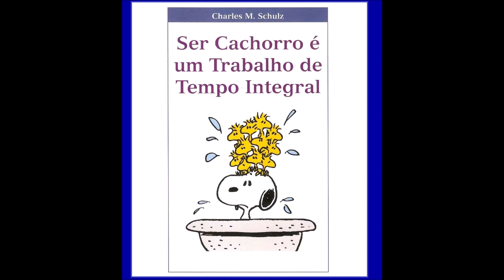Snoopy - Tirinha 15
Snoopy aparece pela primeira vez em 4 de Outubro de 1950. Embora a primeira tirinha tenha sido apresentada em 2 de outubro do mesmo ano. Schulz originalmente ia chamar o cão de "Sniffy", até que descobriu que esse nome já era usado em outra tirinha . Snoopy foi durante dois anos uma figura silenciosa, agindo como um cão real (caminhava sobre as quatro patas), mas, em 19 de Outubro de 1952, ele verbalizou os seus pensamentos aos leitores pela primeira vez através de balões; Snoopy tinha também a capacidade de entender tudo o que as restantes personagens dos Peanuts, com quem interagia, diziam. Schulz, após esta data, passou a incluir essas características na sua banda desenhada.
Snoopy é um cão extrovertido com complexo de Walter Mitty, com muitas virtudes. A maior parte delas não são reais, mas sonhos que fazem parte do seu mundo de fantasia, que aparecem quando Snoopy dorme no telhado da sua casota.
Muitos dos momentos memoráveis dos "Peanuts" ocorreram durante esses sonhos nos quais ele era um escritor: o seu eterno abrir da mala onde está a máquina de escrever. "Estava uma escura e tempestuosa noite..." foi tirado de uma história de Edward George Bulwer-Lytton escrita em 1830 chamada Paul Clifford. O contraste entre a existência de Snoopy no mundo dos sonhos e de Charlie Brown no mundo real é o centro do humor e da filosofia de Peanuts (ver ex: Título de um livro: "A vida é um sonho, Charlie Brown").
Schulz, numa entrevista em 1997, disse o seguinte acerca do carácter do Snoopy: "ele tem que sair do seu mundo de fantasia para sobreviver. Por outro lado, se assim fosse ele levaria uma vida miserável e aborrecida."
Peanuts (no Brasil também conhecido como Minduim) é uma tira de jornal escrita e desenhada pelo cartunista norte-americano Charles Schulz que foi publicada de 2 de outubro de 1950 a 12 de fevereiro de 2000. A turma desenhada foi uma das mais populares e influentes da história da mídia. No seu ápice, Peanuts aparecia em mais de 2600 jornais, com um número de leitores estimado em 355 milhões em 75 países, e foi traduzido para 40 línguas. Peanuts ajudou a tornar as tiras a quatro quadrinhos um padrão nos Estados Unidos. Reproduções das tiras ainda são publicadas em diversos jornais do mundo.

Personagens principais

    Charlie Brown: Um garoto azarado e melancólico. No Brasil, tem o apelido de "Minduim".
    Snoopy: O beagle de estimação de Charlie Brown. Apesar de ser um cachorro, datilografa histórias, e até joga no time de beisebol. Entre as identidades que assume em suas obras estão Joe Cool e um aviador combatendo o Barão Vermelho.
    Linus van Pelt: O melhor amigo de Charlie Brown, vive andando com um "cobertor de segurança".
    Lucy: A mal-humorada irmã mais velha de Linus. Gosta de maltratar Charlie Brown, em especial ao jogar futebol americano.
    Schroeder: Um garoto pianista fã de música clássica, objeto de afeição de Lucy.
    Patty Pimentinha (nascida Patricia Reichardt[4]): Uma garota esportista e ingênua.
    Marcie: A amiga estudiosa de Patty, a quem chama de "Senhora" ou "Meu".
    Chiqueirinho (Pigpen em Portugal): Um garoto sempre sujo.
    Sally Brown: A irmã mais nova de Charlie Brown, que tem uma queda por Linus e uma propensão a dizer frases estúpidas.
    Franklin Armstrong: Um garoto que gosta de esportes.
    Woodstock: Um pássaro que é o melhor amigo de Snoopy.

Personagens secundários

    Shermy: Protagonista da primeira tirinha, posteriormente perdeu proeminência.
    Frieda: Uma garota vaidosa de cabelo cacheado.
    Violet Gray e Patty Kieffer: Duas garotas esnobes e populares. Patty também aparece na primeira tirinha.
    Rerun: O irmão mais novo de Lucy e Linus.
    Peggy Jean: A namorada de Charlie Brown na década de 1990.
    Eudora: Uma amiga de Sally que veste uma boina.
    Ruivinha: A garota por quem Charlie Brown tem uma paixão não correspondida. Nunca exibida na tirinha, aparece fisicamente nas animações.
    Irmãos de Snoopy: Snoopy tem sete irmãos, que se espalharam pelo mundo. Na tirinha apareceram Spike (um bigodudo que vive no deserto da Califórnia), Andy (de pelo bagunçado, vive em uma fazenda), Olaf (um gordinho que vive com Andy na fazenda), Marbles (um corredor malhado), e a irmã Belle (que vive em Kansas City, Missouri com um filho). Um especial de TV revela os dois remanescentes, Molly e Rover.